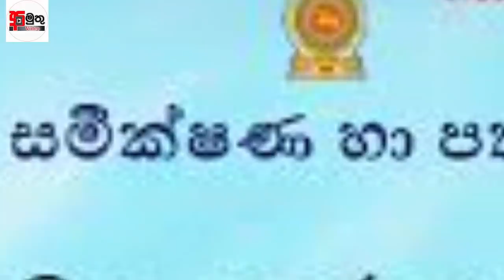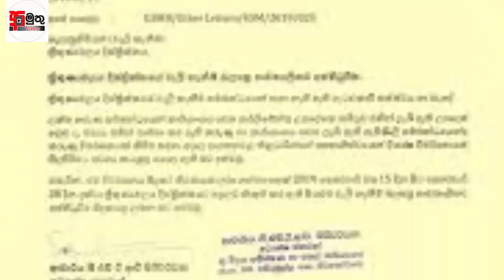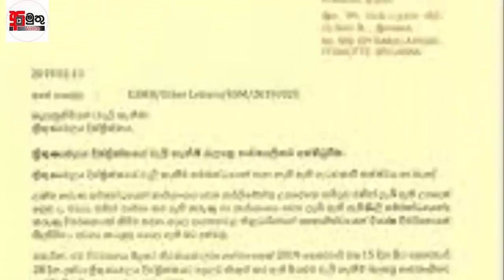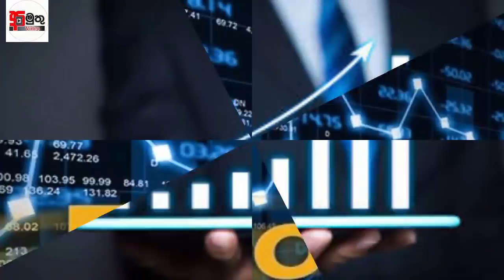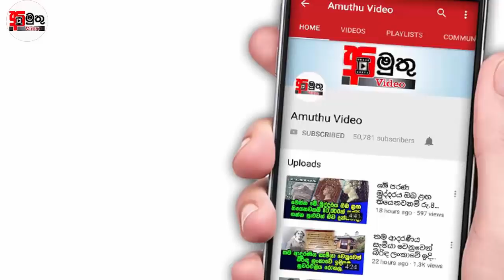ලාංකික අපේ වාසනාවට සේරුවිල යකඩ නිධියෙන් රත්තරන් ටොන් ගණනක් මතුවේ -natural resources in sri lanka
Industrial Minerals and Gemstones
In 2011, Sri Lanka had a cement shortage situation due to the increase in demand, hence began importing cement from Indonesia, Pakistan, and Malaysia.In the same year, Holcim Ltd. of Switzerland made plans to expand the grinding capacity of its cement plants and also to construct a new cement plant. Holcim

minerals in sri lanka

In addition Sri Lanka has a variety of industrial minerals, which include ball clay, kaolin, and other clays, calcite, dolomite, feldspar, graphite, limestone, Ilmenite, mica, rutile mineral sands, phosphate rock, quartz, zircon, dolomite and silica sand

(Lanka) Ltd. a subsidiary of Holcim operated a 1-million-Mt/yr-capacity cement plant at Puttalam. It also operated a grinding plant at Galle.Sri Lanka has an array of gemstone deposits. The Highland Complex in the country is known for its high-grade metamorphic land rich in gemstones.